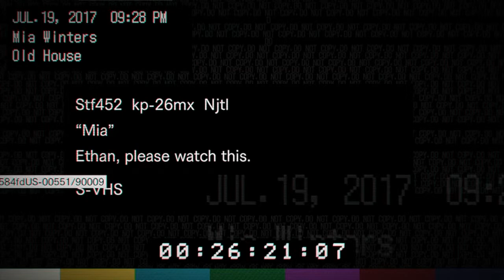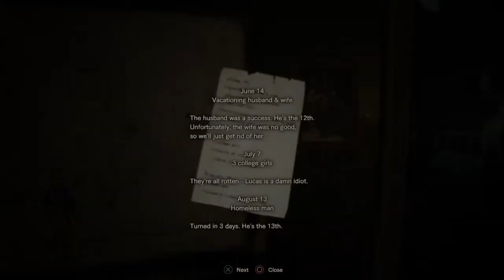The Hunt For The Three Dog Heads - Resident Evil 7 #2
Trying to find the last dog head is tricky and hard to find. Hopefully we might be able to find it soon...